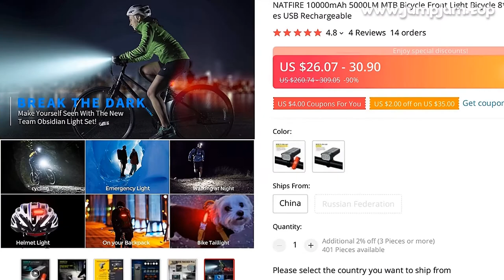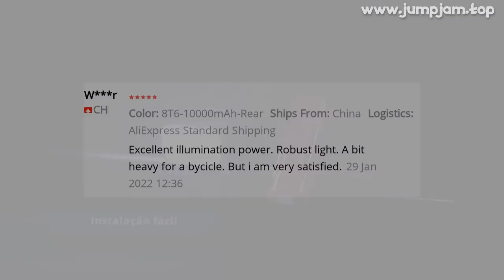🔥 [ ON SALE ] NATFIRE 10000MAH 5000LM MTB BICYCLE FRONT LIGHT BICYCLE 8*LED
00:00:00 Intro
00:00:10 Presentation
00:01:42 User reviews (from site)
00:01:49 Fin 🙏

NATFIRE 10000MAH 5000LM MTB BICYCLE FRONT LIGHT BICYCLE 8*LED FRONT BIKE LIGHT HEADLIGHT BIKE ACCESSORIES USB RECHARGEABLE

ONE OF THE BEST BICYCLE ACCESSORIES PRODUCT TO BUY IN 2022!

PRODUCT STARS ⭐: 4.8/5
STORE RATING: 98.9%/100%

NATFIRE 10000mAh 5000LM MTB Bicycle Front Light Bicycle 8*LED Front Bike Light Headlight Bike Accessories USB Rechargeable✔【SUPER BRIGHT BIKE LIGHT TO KEEP YOUR SAFE】 Adopt of extra bright LED bead for Natfire bike lights set, provide 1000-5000 lumen and up to 300+ feet beam length ,You will be shocked and amazed at how bright it is! Five light modes- High, Medium, Low, strobe and sos light modes
so you can see clearly no matter on a urban road or on a dark lonely country road, excellent to keep you safe at night
✔【Battery Power Display  360° Rotation】The Bicycle Front Light is designed with battery power display function, showing the actual time of remaining battery, which can help you to master the usage and charging time more conveniently
Moreover, the natfire mount bracket for the headlight is 360° rotatable, allowing you to adjust to the suitable angle according to actual situation during cycling
✔【USB RECHARGEABLE】 Save y time to replace batteries every week
Never waste money on batteries anymore
Natfire bike light and optional red rear light come with a CHARGING CABLE that charges from y computer, power bank or any device with a USB port
10000mAh large capacity and Built-in intelligence IC can prevents overcharge or over discharge and extend battery life
This bike headlight has a Runtime of 7+ hs on the highest setting and Runtime of 15+ hs on the lowest setting
(Depends on the battery you choose, larger battery capacity, longer runtime)✔【WE THINKING MORE FOR YOU】No any tools needed making it easy to install
Easily mounted and secured with the adjustable mount
it's very easy to take off from bike for recharge and prevent thieves for stealing, portable design for rechargeable bicycle headlights
Water resistant rated to IPX5 - Protected against splashing water from any angle
Product ParametersModel: Bicycle Light NKX8D Pro - Digital Display VersionMaterial: Aluminum shellMode: 5 Light ModesWorking voltage: 3
7VWaterproof: IPX5Range: About 100-300MBattery:10000 mAhSurface craft: Abrasion resistant anodizingTips:If you do not use it for a long time, please charge it every three months
Do not shine into the eyes
Keep away from flammable and explosive materials
Waterproof grade is IPX5
Do not immerse the bicycle light in water
Place the bicycle lights correctly
Keep out of reach of children to avoid accidents.

4 REVIEWS AND USER RATINGS FROM AMAZON, ALIEXPRESS AND OTHER ONLINE SHOPS & CATALOGS!
THIS IS BEST ALTERNATIVE FOR DARK ACADEMIA FASHION BUT CHEAP (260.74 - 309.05) LOOK CLOSER AT THIS BICYCLE ACCESSORIES PRODUCT!
TOP OF SPORTS & ENTERTAINMENT CAT